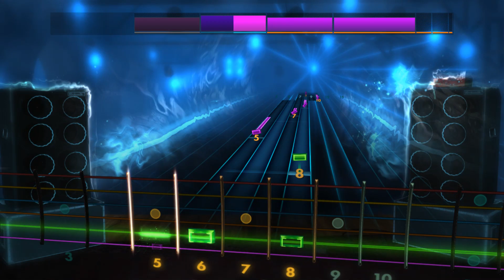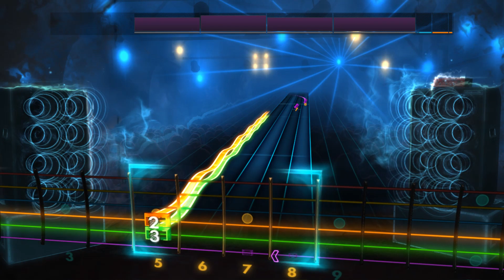Mark Mothersbaugh - Rugrats Theme (Lead) Rocksmith 2014 CDLC